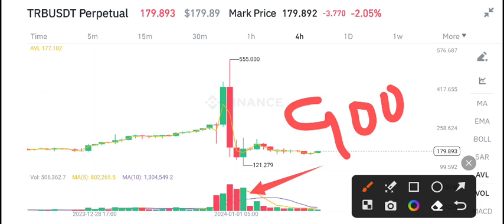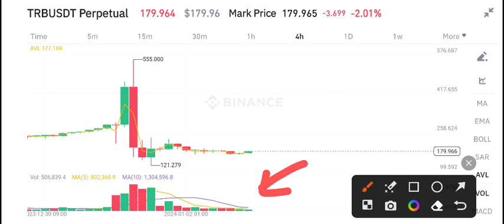TRB Price Prediction update! Tellor TRB News Today